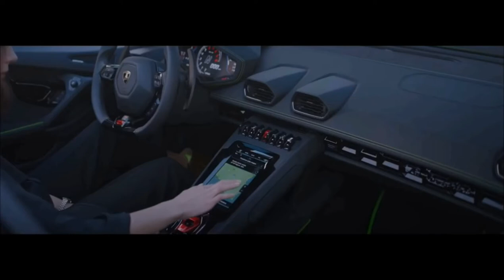BILLIONAIRE LIFE Pt 4 | BILLIONAIRE LUXURY LIFESTYLE| BLM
Wanna earn some free money? Don't forget to checkout "Honeygain"
Honeygain offers an interesting way to earn some extra
cash online as you can earn passively just by sharing
your unused internet bandwidth.

Books For Getting Rich :
Rich Dad Poor Dad
World’s Greatest Books For Personal Growth & Wealth

If you want to achieve big things in your life, you have to be motivated. Start by watching this 5 minute motivational video that will set your day up for success.

Welcome to Billionaire Luxury Madness™!

Make this video your reality by transforming your state of mind.
This video will take you across some luxurious, wealthy and opulent imagery. Use your imagination, your ability to vividly visualise, and tune your whole mind into the luxurious life you are viewing.

We believe that by watching this video daily with a relaxed and focused state of mind, and by implementing slow and steady breathing, you can manifest what you are watching directly into your life.

Visualisation videos are very very powerful tools. Combining this power with the power of your super-powered mind, this is a recipe for success. Use this video to assist your mind in actually seeing, believing, living, visualising success, wealth, luxury and prosperity. The only difference between you and a billionaire is what your fill your mind with. Change your mind and subsequently change your life.

Make this video your reality by transforming your state of mind. This video will take you across some luxurious, wealthy and opulent imagery. Use your imagination, your ability to vividly visualise, and tune your whole mind into the luxurious life you are viewing. We believe that by watching this video daily with a relaxed and focused state of mind, and implementing slow and steady breathing, you can manifest what you are watching directly into your life. Visualisation videos are very very powerful tools. Your mind is even more powerful. Use this video to assist your mind in actually seeing, believing, living, visualising success, wealth, luxury and prosperity. The only difference between you and a billionaire is your state of mind. Change your mind and subsequently change your life.

billionaire motivation

bobby misner

tom claeren

entrepreneur motivation

luxury lifestyle

billionaire lifestyle

entrepreneur lifestyle

business lifestyle

Build Empire

rich life

good life

rich lifestyle

money

high end lifestyle

billionaire

Billionaire Luxury Madness™